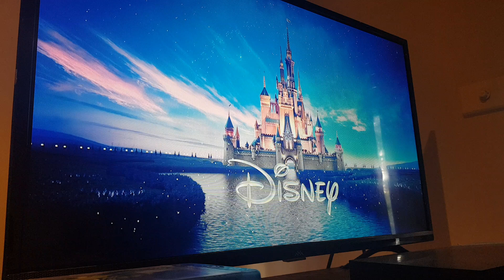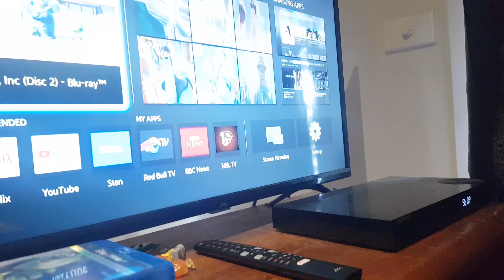openings to monsters inc disc 2 blu ray australia Italian and Dutch verson 2009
requested by @kittyfan_2220